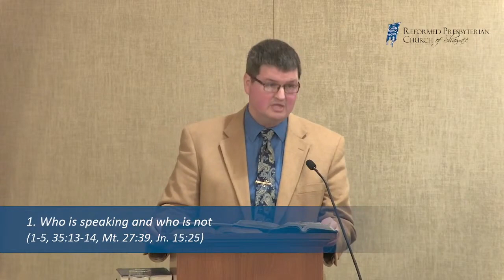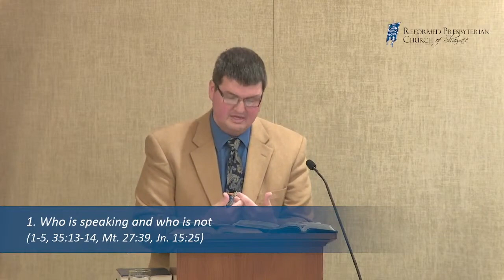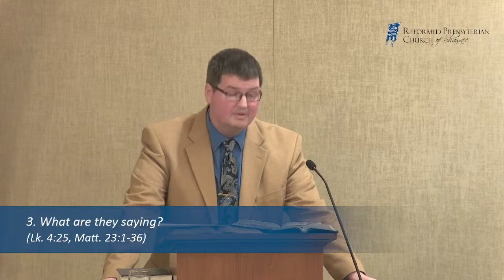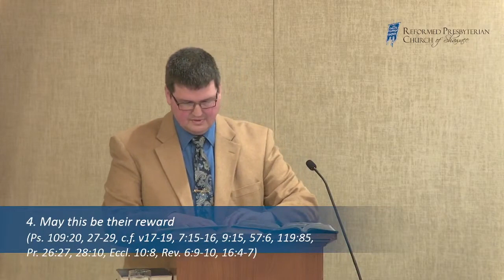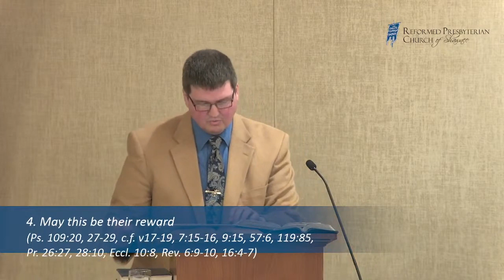Sermon: The Curser’s Curses (Psalm 109)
Joe Allyn, 04-07-24 PM | Scripture: Psalm 109